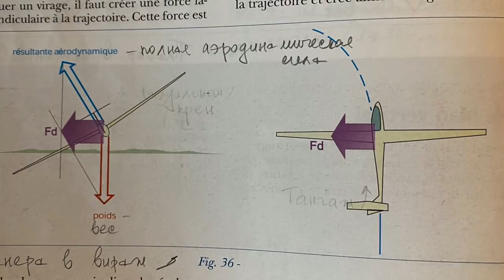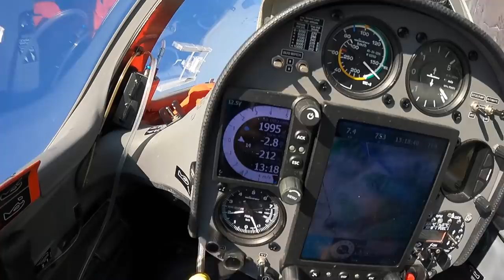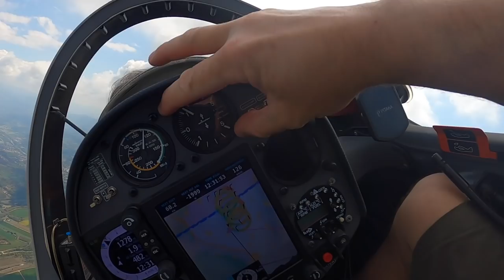Просто о сложном. Глубокая спираль. Опасный режим, грозящий разрушением планера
Страшнее штопора? Для меня да! Это видео о глубокой спирали. Режиме в который достаточно просто попасть случайно и растеряться в стремительном росте скорости и перегрузки. Глубокая спираль - одна из возможных причин катастроф длиннокрылых планеров открытого класса, при эксплуатации их не достаточно опытными пилотами.

Просто о сложном - формат ролика, где мы максимально доступно "на пальцах" рассказать о достаточно сложных вещах. Чтобы вы поняли самую суть и в трудный момент смогли применить знания на практике.
Безопасных полетов!
0:00 Глубокая спираль
3:02 Попытка сделать штопор
6:50 Ученик заслужил петлю
7:45 Немного о правильном пилотировании
14:25 Перегрузка в спирали
16:20 Полезные выводы
17:10 Основная опасность глубокой спирали
19.45 Как разрушается планер
21:00 Глубокая спираль и штопор обязательны в летной программе

Игорь Волков.